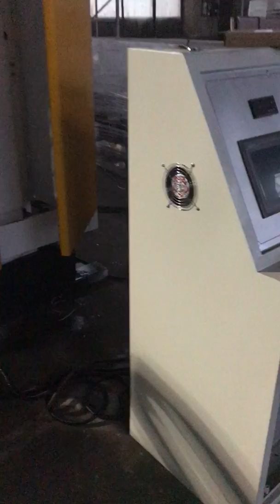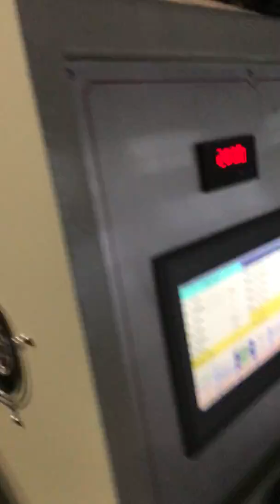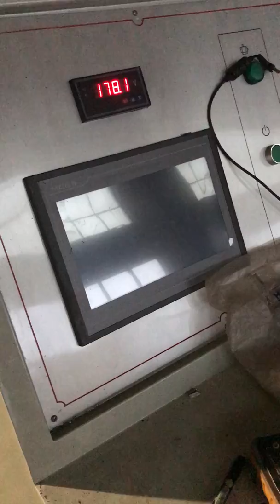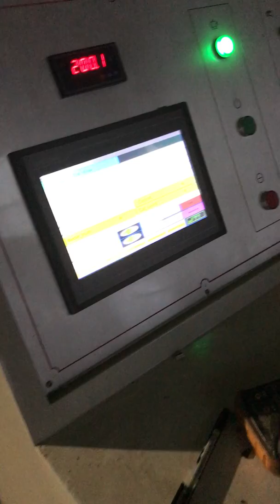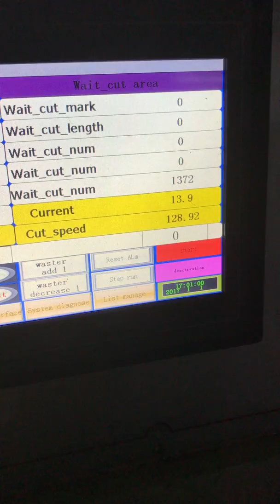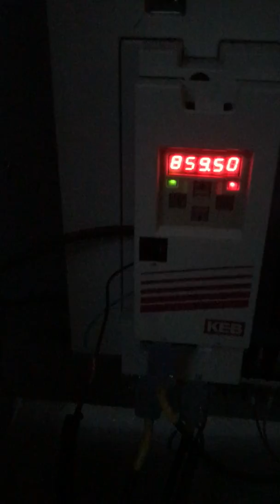Ukraine --1400mm two levels nc cut off machine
1.XINYU CARTON MACHINERY CO., LTD is the advanced,  professional supplier of carton machine and service in flexo printing die cutting machine. we have 18 years experience of manufacturing carton machine
2.XINYU CARTON MACHINERY can supply 3&5&7corrugated cardboard line; flexographic printing slotter machine; carton box making machine; flexo printing die cutting slotting machine; folder gluer machine; flute lamiantion machine;stacker machine ; box stitching machine ;single facer machine ;box printing machine and other kinds of carton machinery for you
3.XINYU carton machine until now has exported to many countries all over the world, like the Switzerland, America, Turkey, Jordan, Iran, India, Pakistan, Vietnam;  Ukraine and etc .all over the world customers are using xinyu flexo printer machine now.
4. XINYU CARTON MACHINERY, we have different countries agents ,the best after-sales service is available for many countries customers.